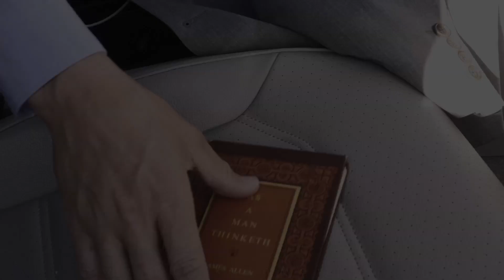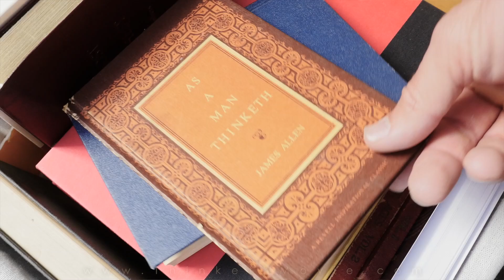Mitch Horowitz - Excerpt from 'As a Man Thinketh'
"It's a masterpiece, As a Man Thinketh. He wrote many books, but that book like no other has endured." - Mitch Horowitz from the film 'As a Man Thinketh'

The empowering new film inspired by the James Allen classic! Vimeo On Demand and Amazon Instant Video

"With his professional and personal life in turmoil, Jimmy's life takes an unexpected turn as the transformative teachings of an antique book help him realize how his thoughts are, in fact, shaping his world. Insightful documentary interviews with renowned authors, speakers, and ministers are used throughout the film to highlight the powerful message of the book -- that our thoughts are the creative force in our lives. Inspired by the James Allen classic."

Featuring insight from Rev. David Alexander, Rev. Michael Bernard Beckwith, Edwene Gaines, Mitch Horowitz, Rev. Sherri James, Rev. Sheila McKeithen, Maryann Patalano, Faith Rivera, & Dr. Joe Vitale.

Starring: JC Stuart, Carrie Lauren, Michelle Viana, Will Blanton, Christine Cheesman & Mark Moorer